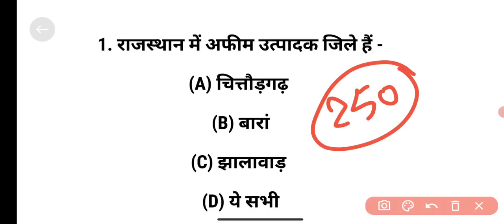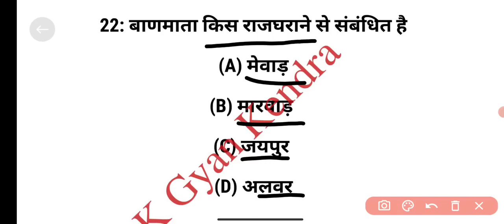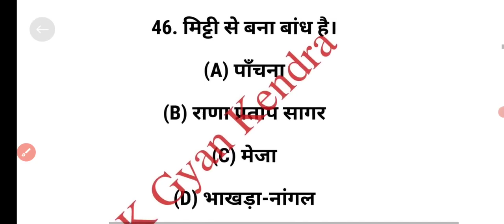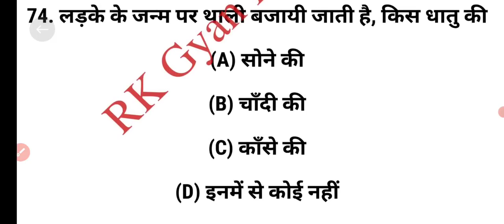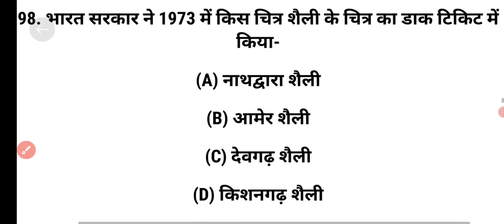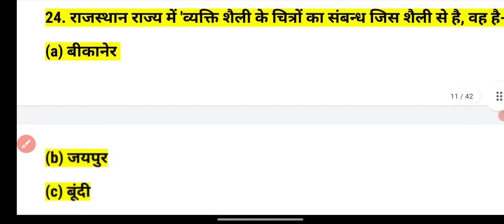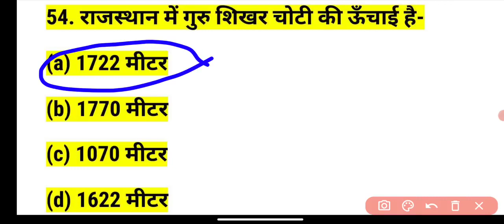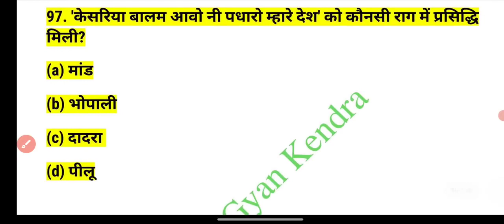bstc2022 BSTC 2022 LIVE CLASS।